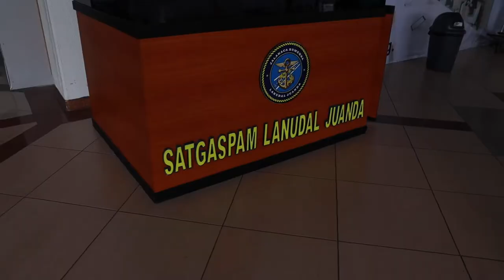Travelling From Bali To Java To Explore Volcanoes 🌋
Hey Fam,
We are going on a 4 day trip to JAVA and we also be visiting the active volcano's there,
I will be shooting a lot of content during this trip.

- Java, Indonesia

** FREE INSTAGRAM TRAINING: NEW TRAINING TO TURN YOUR FOLLOWERS INTO HIGH-PAYING CLIENTS:  **

**PS: NEW TRAINING TO TURN YOUR FOLLOWERS INTO HIGH PAYING CLIENTS: **

Second Song - Song: giant cactus - let u go

The Women In Leadership Facebook group is specifically created for Coaches, Consultants, Strategists, Experts, and Educators who want to leverage social media to build a powerful personal brand, turn their followers into dream-aligned clients and create massive impact with their online coaching or consulting business.⁣
This group is hosted by Jessica Viera. She is a marketing strategist, business mentor, and content marketing expert who grew her business to multiple 6 figures in one year alone using the power of social media and scalable desired offers.
She now uses this group to teach other coaches, consultants, experts, and strategists how to leverage social media to make the impact women desire. She teaches all things leadership, branding, marketing, and business strategy.

This is a community full of heart-centered women who are all in for the entrepreneurial journey and want to rise up with other women that share the same wants and desires in life - TO BE MORE!